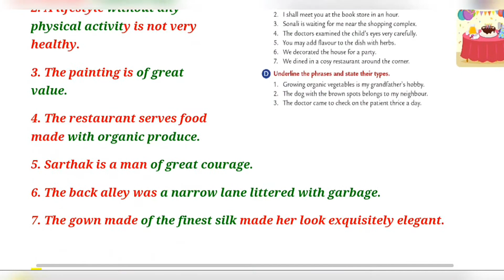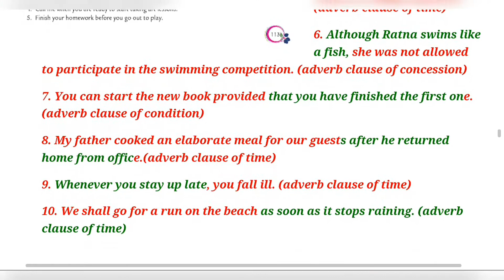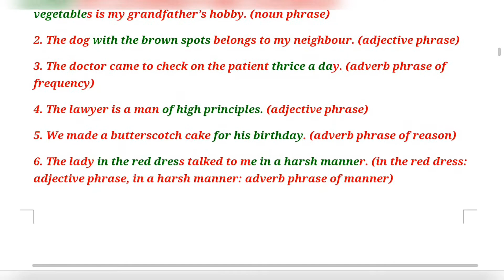8th Lesson : 18 Phrases & Clauses answer key Class 8th Collins English Grammar and Composition.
Lesson : 18 Phrases & Clauses answer key Class 8th Collins English Grammar and Composition.